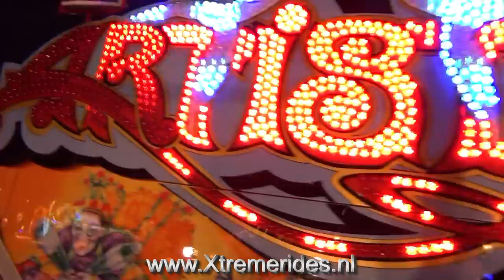Artistico Köhrmann Onride, Aachen Germany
The new ride Artistico. This is a Power Maxx with the seat too the outside! Very extreme machine because  kohrmann his boy knows how to make a good ride!!!